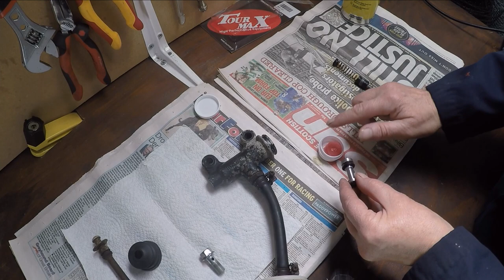GS550 Rat Bike Restoration Project 40 Brake Master Cylinder Rebuild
Rebuild of the rear brake master cylinder. Repair kit - Tour Max. With special thanks to my Patrons. GS550 Rat bike restoration project.

Do you own a rat bike or rat trike?
Would you like to see it in a YouTube video? Please email a photo of your rat.